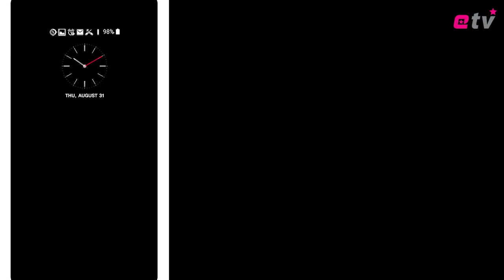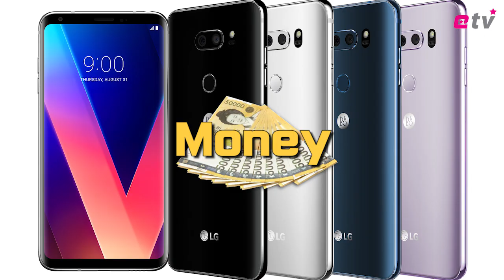[뉴스+] 베일 벗은 '욕망폰' LG V30..강력한 무기는?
[이데일리 고영운 PD] ‘국제가전박람회(IFA) 2017’개막을 하루 앞둔 31일(현지시간) 독일 베를린 마리팀 호텔에서 LG의 전략 스마트폰 V30이 베일을 벗었다.

하반기 프리미엄 스마트폰 전쟁에 뛰어든 이 욕망으로 똘똘뭉친 V30의 핵심 매력 포인트를 영상으로 확인해보자.